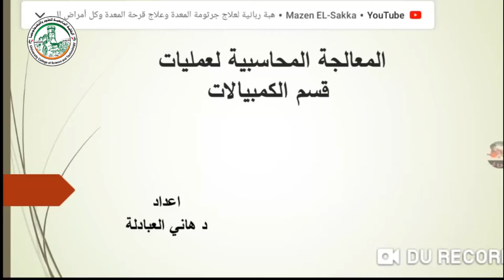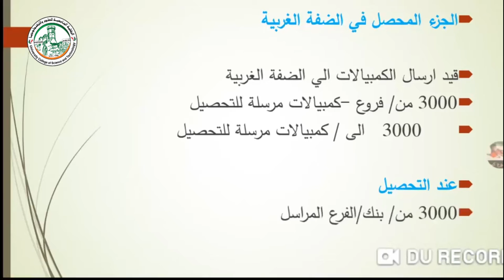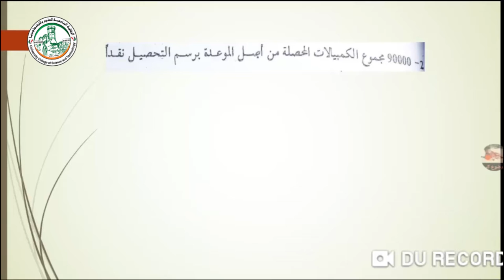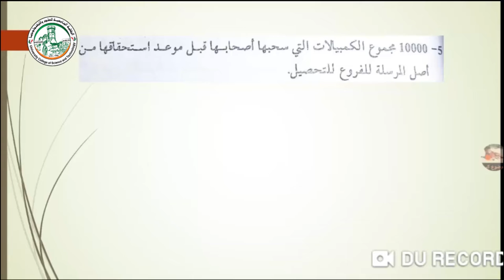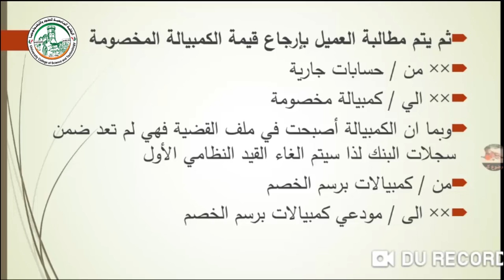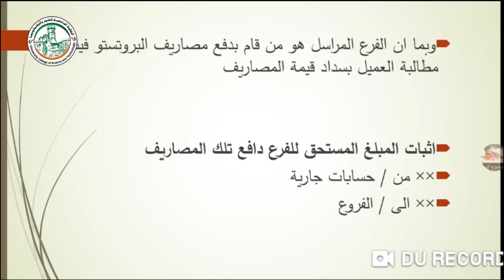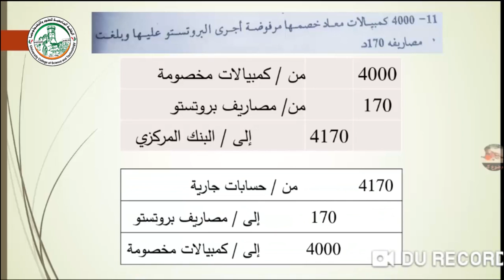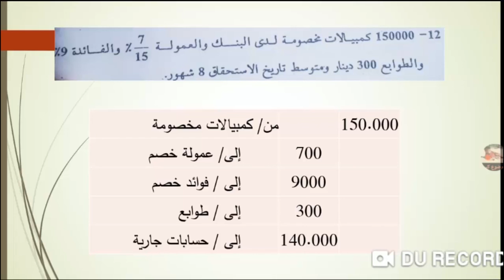المعالجة المحاسبية لعمليات قسم الكمبيالات